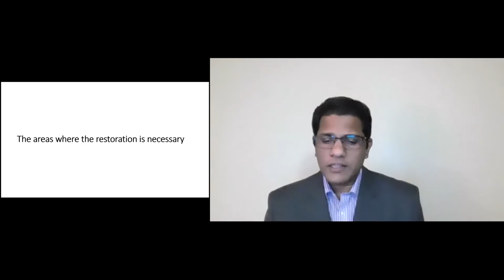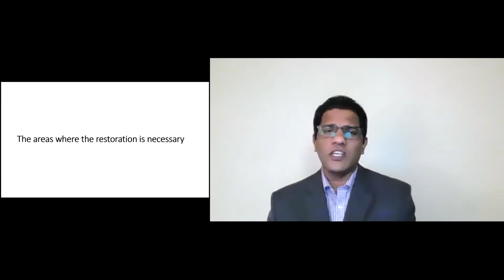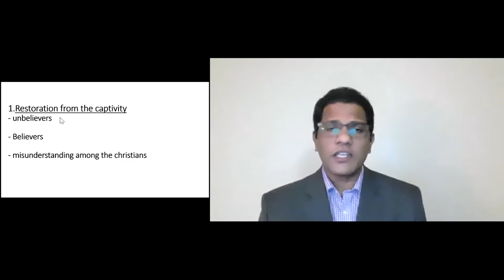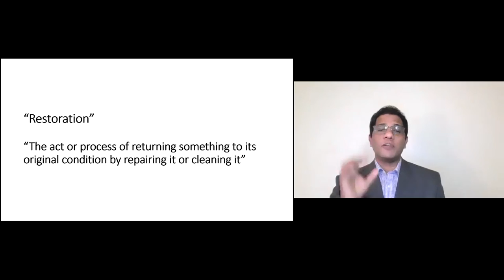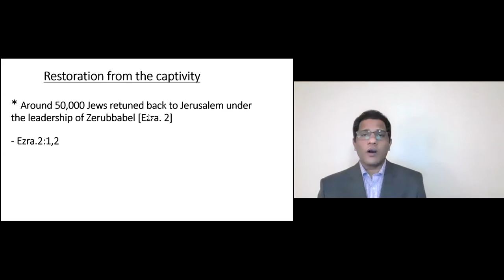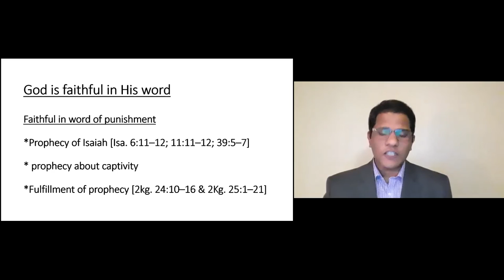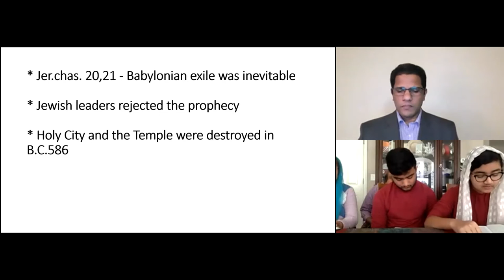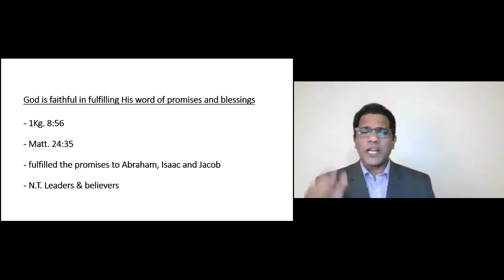ELCoG 2021 01 17 Message Pr Samkutty Mathew